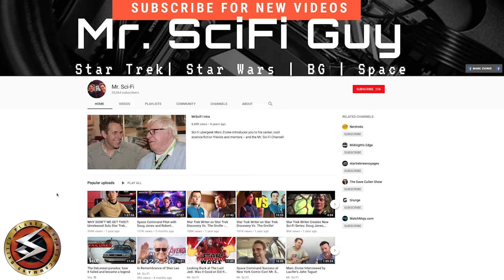Space Command The Great Solar War Kickstarter Video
You make it happen!